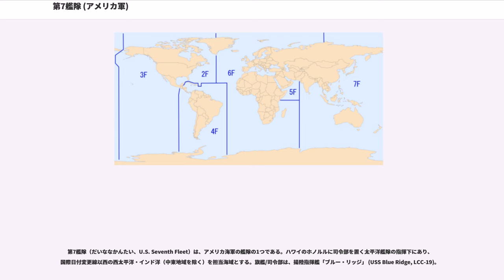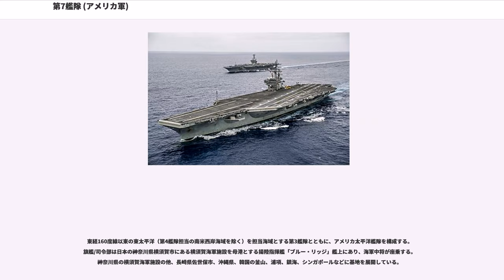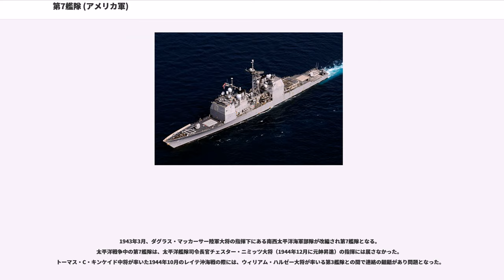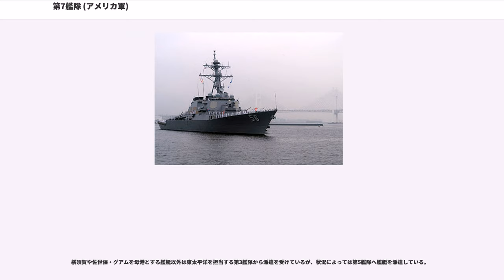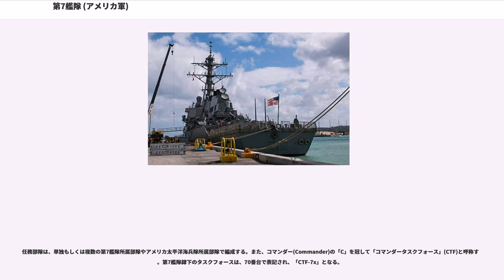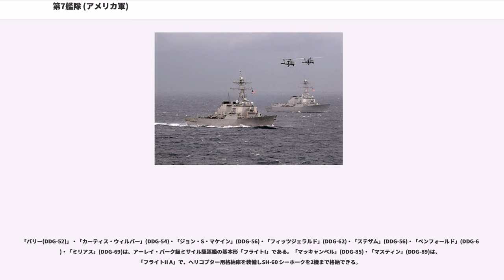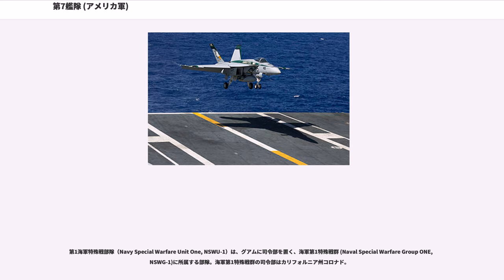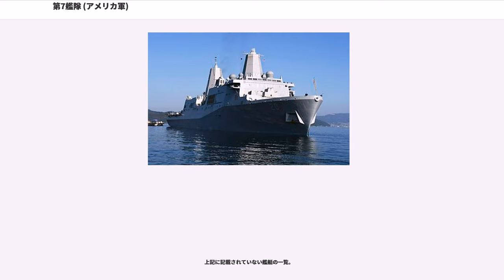第7艦隊 (アメリカ軍)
第7艦隊（だいななかんたい、U.S. Seventh Fleet）は、アメリカ海軍の艦隊の1つである。ハワイのホノルルに司令部を置く太平洋艦隊の指揮下にあり、国際日付変更線以西の西太平洋・インド洋（中東地域を除く）を担当海域とする。旗艦/司令部は、揚陸指揮艦「ブルー・リッジ」 (USS Blue Ridge, LCC-19)。

第7艦隊は、任務に応じて編成された複数の「任務部隊」（「タスクフォース」）(Task Force, TF)で構成される。

東経160度線以東の東太平洋（第4艦隊担当の南米西岸海域を除く）を担当海域とする第3艦隊とともに、アメリカ太平洋艦隊を構成する。旗艦/司令部は日本の神奈川県横須賀市にある横須賀海軍施設を母港とする揚陸指揮艦「ブルー・リッジ」艦上にあり、海軍中将が座乗する。神奈川県の横須賀海軍施設の他、長崎県佐世保市、沖縄県、韓国の釜山、浦項、鎮海、シンガポールなどに基地を展開している。

第7艦隊は、原子力空母「ロナルド・レーガン」と艦載される第5空母航空団を戦闘部隊の主力とし、戦時には50〜60の艦船、350機の航空機を擁する規模となる。人的勢力も6万の水兵と海兵を動員する能力をもつ。平時の兵力は約2万。アメリカ本国の反対側に当たる地球の半分を活動範囲とし、アメリカ海軍の艦隊の中では、最大の規模と戦力を誇る。また、同盟(日米同盟)下にある日本の海上自衛隊・同盟(米韓同盟)下にある韓国の大韓民国海軍及び、同盟(米比同盟)下にあるフィリピンのフィリピン海軍と密接な関係を持っている。

現在の司令官は、海軍中将()であるフィリップ・G・ソーヤー(Phillip G. Sawyer)（第51代、2017年8月22日〜）

1943年3月、ダグラス・マッカーサー陸軍大将の指揮下にある南西太平洋海軍部隊が改編され第7艦隊となる。
太平洋戦争中の第7艦隊は、太平洋艦隊司令長官チェスター・ニミッツ大将（1944年12月に元帥昇進）の指揮には属さなかった。トーマス・C・キンケイド中将が率いた1944年10月のレイテ沖海戦の際には、ウィリアム・ハルゼー大将が率いる第3艦隊との間で連絡の齟齬があり問題となった。

1947年西太平洋海軍部隊に改編されたが、1949年第7特派艦隊となり、1950年2月に第7艦隊へと再編成された。朝鮮戦争後の1954年11月、極東海軍司令官の指揮下から太平洋艦隊司令長官の指揮下に移った。朝鮮戦争（1950年～1953年）、ベトナム戦争（1965年～1973年）、1991年の湾岸戦争に参加している。 ベトナム戦争時には、非公式であるが、「トンキン湾ヨットクラブ()」のニックネームがあった。

中東を担当している第5艦隊は1995年の編成前、この地域の責任は第7艦隊となっていた。

横須賀や佐世保・グアムを母港とする艦艇以外は東太平洋を担当する第3艦隊から派遣を受けているが、状況によっては第5艦隊へ艦艇を派遣している。

歴史的に第5艦隊との関係が深いが、最近は中国、北朝鮮の動向により、第5艦隊へ派遣される空母打撃群が途中、第7艦隊の空母打撃群との演習をしてアメリカ合衆国本土と行き来したりしている。

2017年に所属艦船および航空機に事故が相次ぎ、責任を負う形で上級幹部（艦隊司令官（中将）、第70任務部隊司令官（少将）、第15駆逐隊司令官（大佐））および複数の艦長が解任され、事故原因および再発防止策の調査が行われている。ただし、解任された後も事故は続いている。アンティータム (ミサイル巡洋艦)、レイク・シャンプレイン (ミサイル巡洋艦)、フィッツジェラルド (ミサイル駆逐艦)、ジョン・S・マケイン (ミサイル駆逐艦)、ベンフォールド (ミサイル駆逐艦)、C-2 (航空機・アメリカ)も参照。

任務部隊は、単独もしくは複数の第7艦隊所属部隊やアメリカ太平洋海兵隊所属部隊で編成する。また、コマンダー(Commander)の「C」を冠して「コマンダータスクフォース」(CTF)と呼称する。第7艦隊隷下のタスクフォースは、70番台で表記され、「CTF-7x」となる。

第7艦隊戦闘部隊(Battle Force, Seventh Fleet)は、空母「ロナルド・レーガン」を中心とした戦闘部隊。司令部は、横須賀海軍施設を母港とする「ロナルド・レーガン」艦内。
作戦行動時には、空母「ロナルド・レーガン」を中心とした「第5空母打撃群」(Carr...